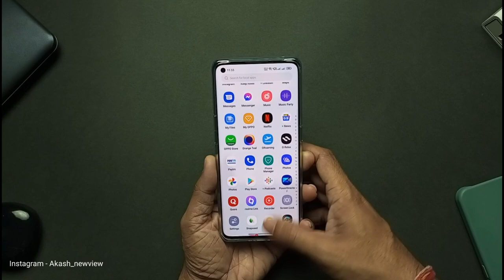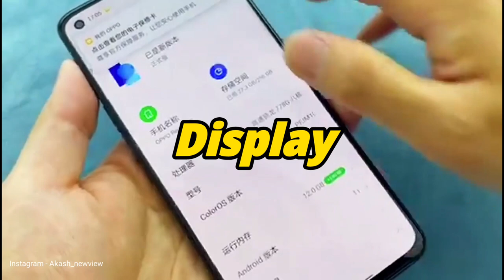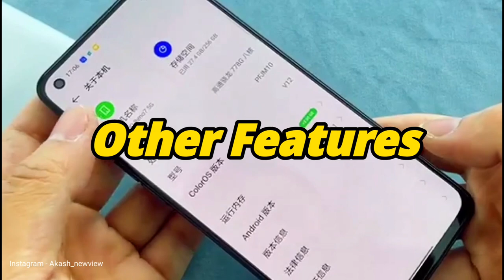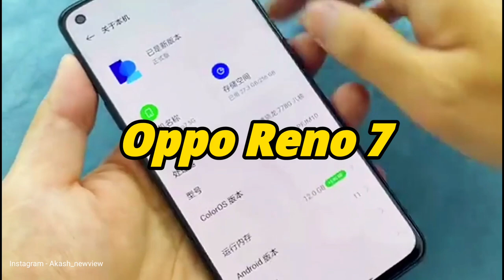Oppo Reno 7 Series - Full Specifications and Launch Date - New view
Oppo Reno 7 and 7 Pro Full Specifications and Launch Date - New view